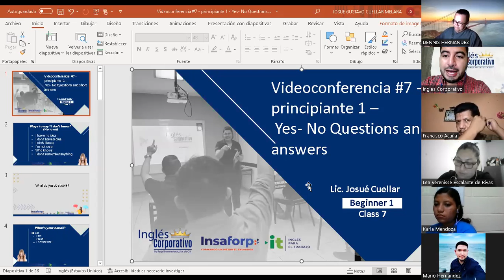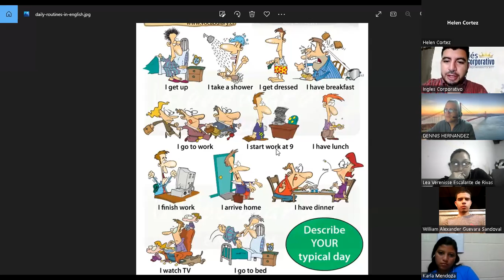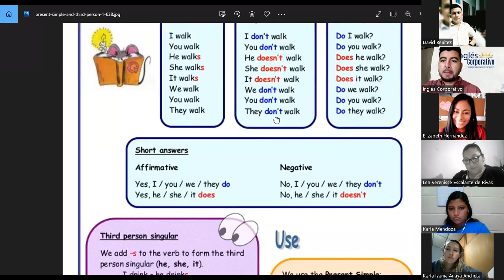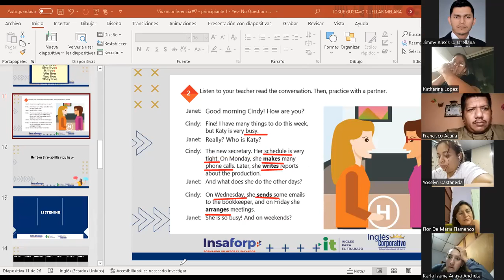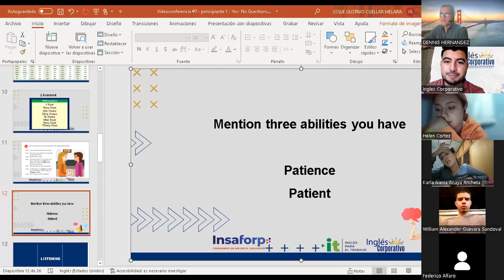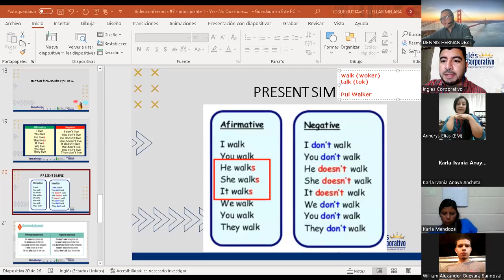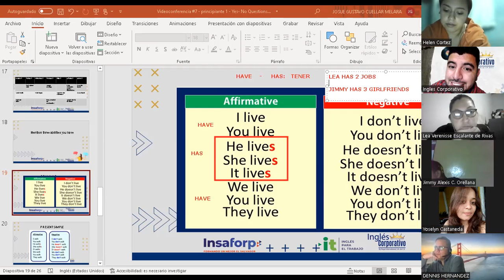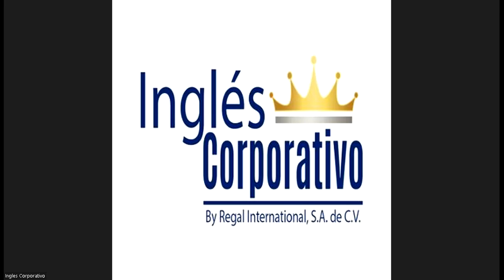Ingles Corporativo-23-06-2022-Yes- No Questions and short answers